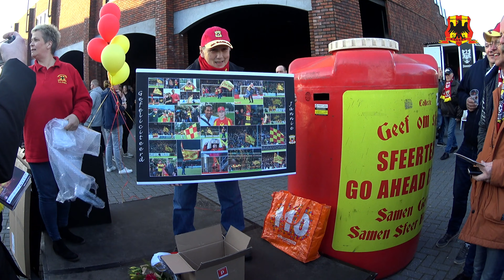Jannie 70 jaar - Programma's met lot - Supportersvereniging Go Ahead Eagles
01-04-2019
Wedstrijd Go Ahead Eagles - Telstar